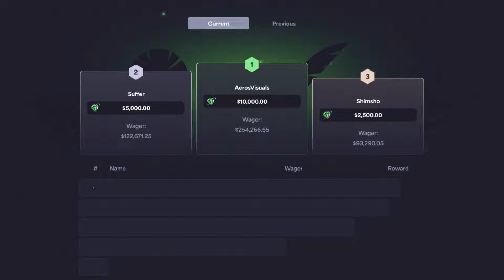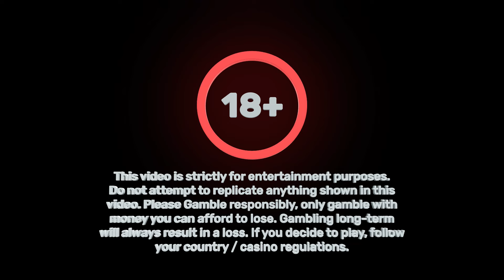Striking Rich with Ritchie - 5-Min Blackjack #77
Join Vave via the link in my Snipfeed below or ROGUERewards.
Vave Links ⬇️
Welcome back to another season on the RiiSki YouTube Channel, 5-Min Blackjack Season 3! This one being episode #77 of the 2024 series here on the RiiSki YouTube Channel!